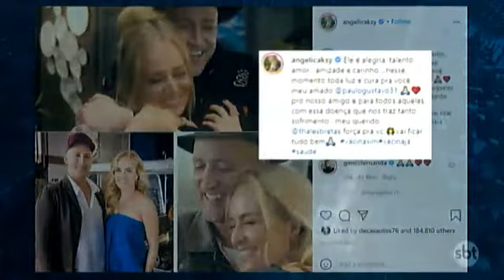23/03/2021 - SBT CIDADE DESTA SEGUNDA-FEIRA COMPILADO.